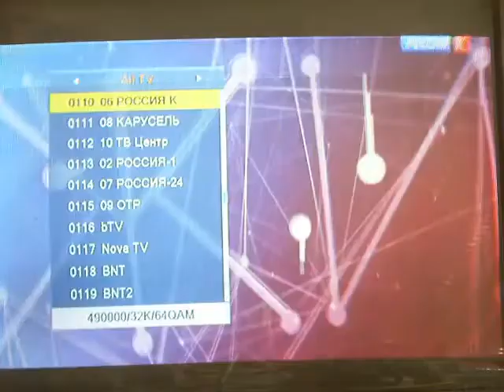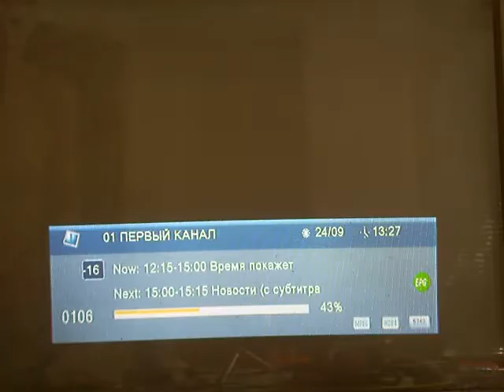RU mx23ch Varna 24 09 2020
RU mx23ch in Varna 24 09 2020